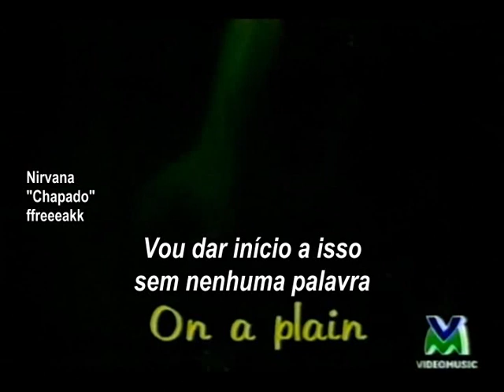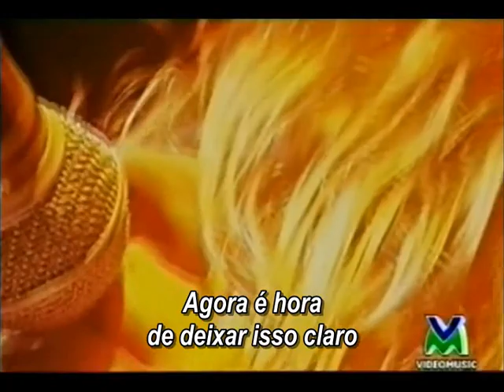Nirvana - On A Plain - Ao Vivo em Roma/1991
Tradução da canção "On A Plain", do álbum Nevermind. O vídeo é um registro da turnê de 91, em Roma.